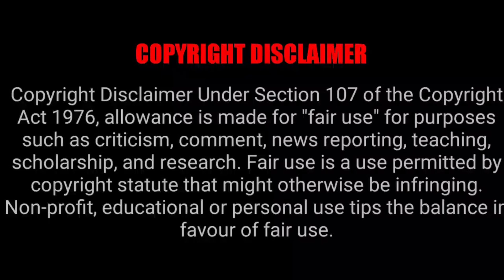MY REACTION Angelina Jordan sings at Alan Walker is Heading Home LIVE STREAM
I watch and react to Angelina Jordan singing Heading Home by Alan Walker. If you like this video please consider dropping a like or a comment!

This is my PayPal Account If You Wish To Donate, thanks.